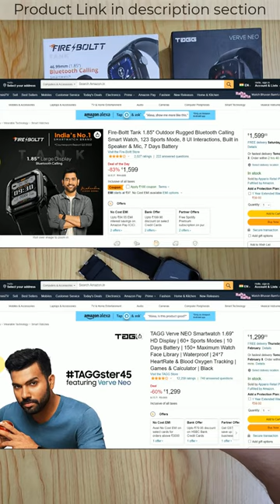Fire-Boltt Tank VS TAGG Verve NEO || Smart Watch detail comparison and review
Fire-Boltt Tank 1.85" Outdoor Rugged Bluetooth Calling Smart Watch, 123 Sports Mode, 8 UI Interactions, Built in Speaker & Mic, 7 Days Battery

TAGG Verve NEO Smartwatch 1.69" HD Display | 60+ Sports Modes | 10 Days Battery | 150+ Maximum Watch Face Library | Waterproof | 24 * 7 HeartRate & Blood Oxygen Tracking | Games & Calculator | Black

🖥️ Led Monitor
💻 Laptop which I use for Video editing
🎤Boya Microphone
🎤Another Blue Snowball iCE USB mic